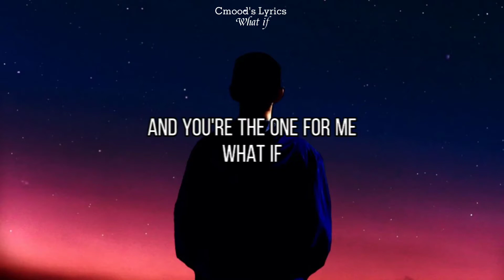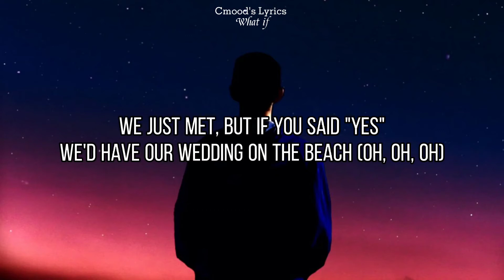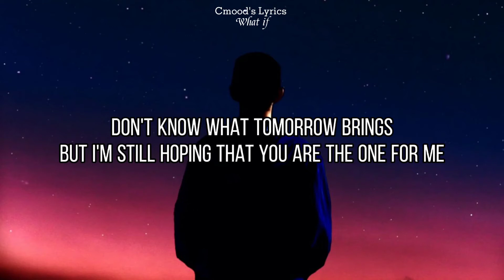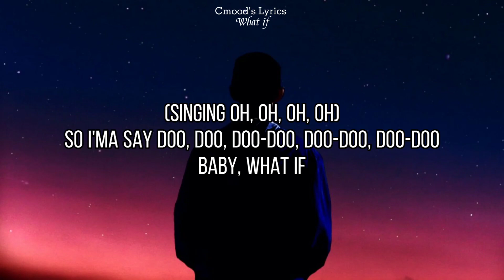What If (lyrics) song by: | Jason Derulo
Cmood's Lyrics 🎶🎵